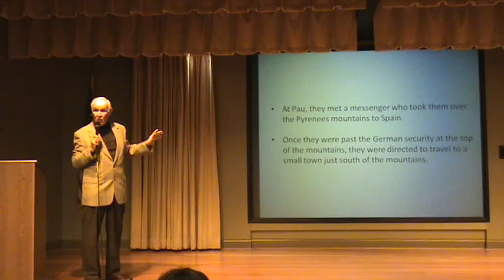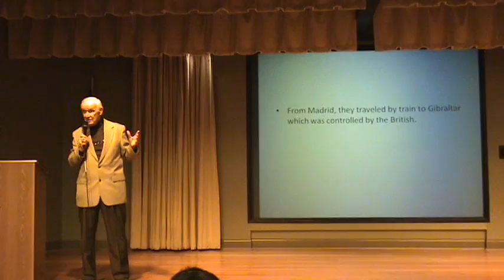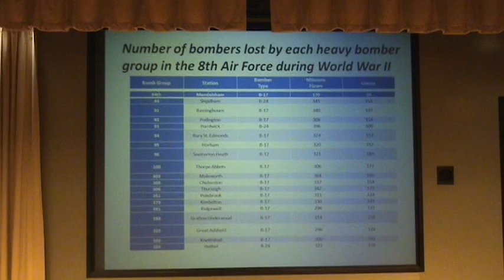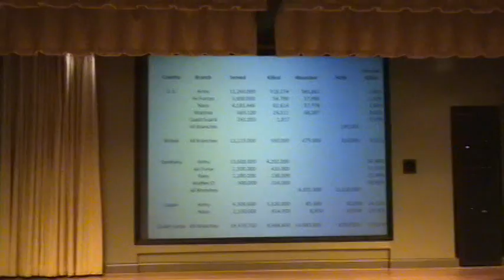Lee Frakes WWII Experiences, part 3 of 4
Lee Frakes discusses his World War II experiences.